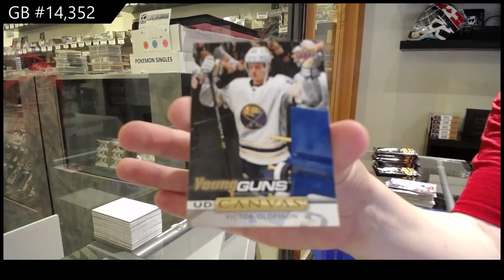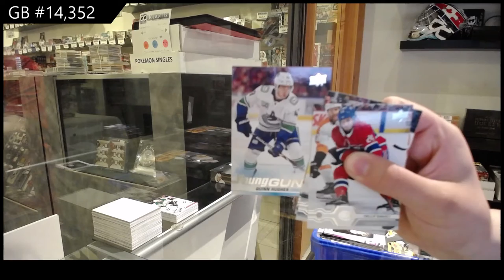19-20 Upper Deck Series 1 Hockey 3 Box Break - C&C GB #14,352